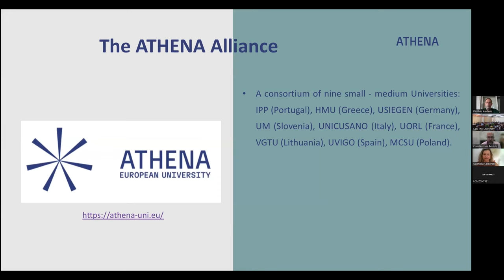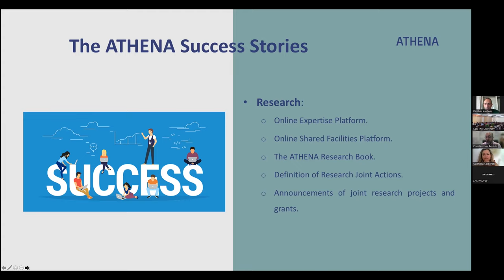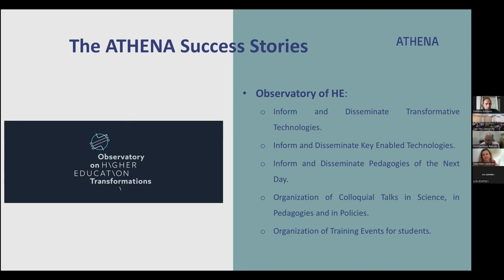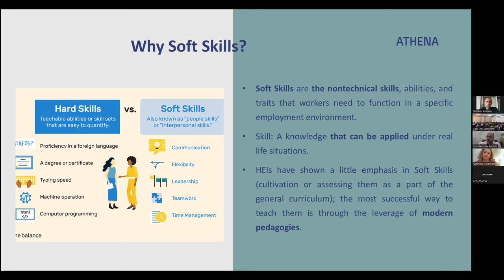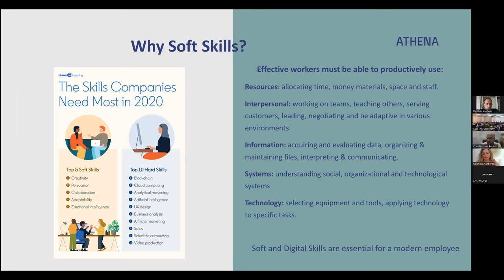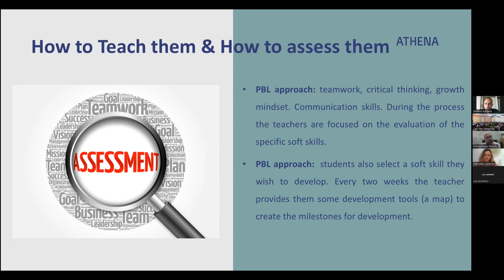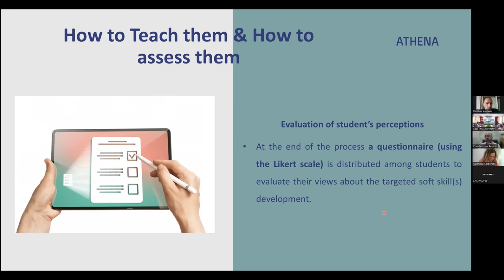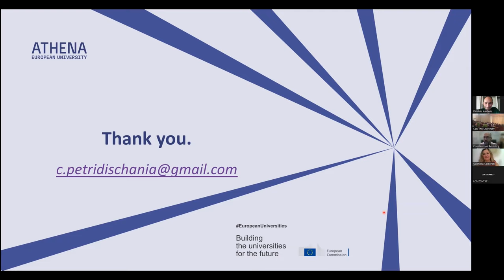The ATHENA European University and the ATHENA Soft & Research Skills Academy.